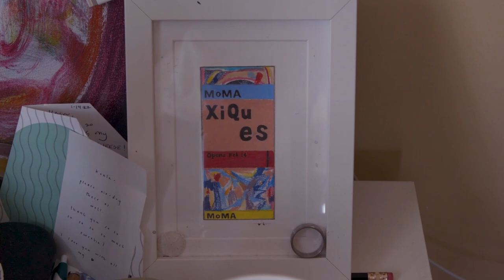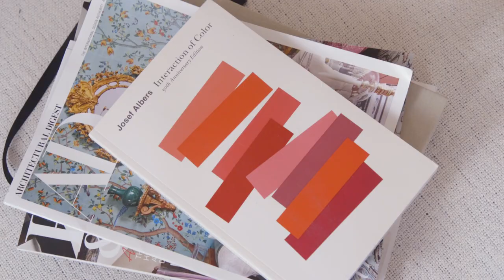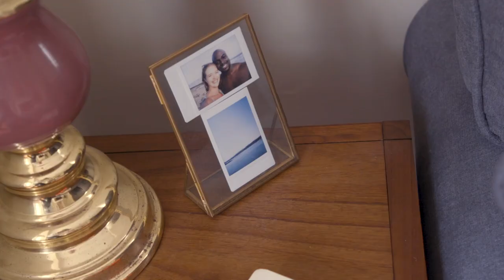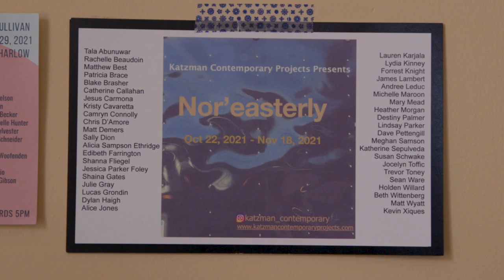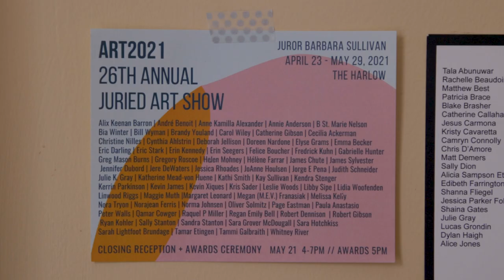Artificial Surrender: NOT ALLOWED - Interview with Painter Kevin Xiques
I am a self-taught artist based in Portland, Maine. In
December of 2020 I picked up a paintbrush for the first time since 6th grade, and now I find myself unable to put the brush down. I work with acrylic paint on canvas and my paintings focus on free will and pure expression, which I channel through my use of color and mark-making.

Growing up as a person of color in a rural town in Vermont, I actively suppressed my individuality. I took away much of my childhood freedom in an attempt to blend in. I am here to reclaim that freedom through my work.